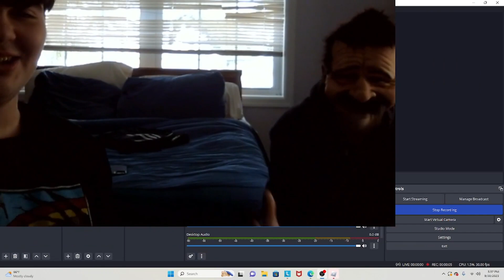Ring A Bell?!?!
ft. vgp